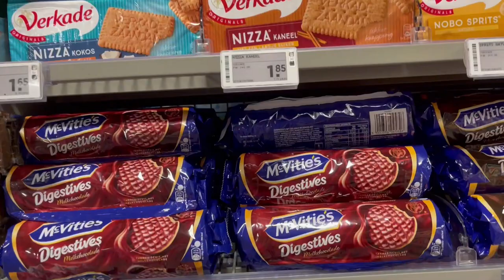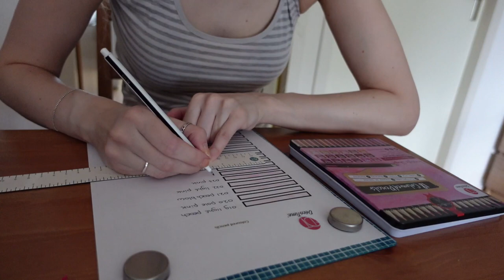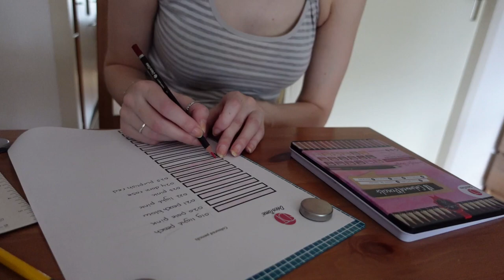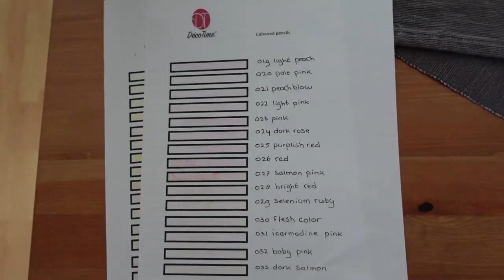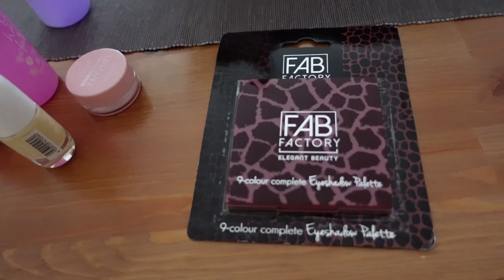Vlog 348 Potlood kleurkaarten maken en mijn moeder gezellig op visite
In deze video maakte ik kleurkaarten van mijn kleur potloden en kwam mijn moeder gezellig op visite.